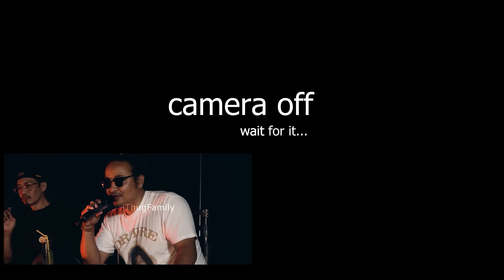WHO IS BETTER?👀🙌 | BOONG Vs L4DK | Antf Battle (Reaction)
/ iam_viva_